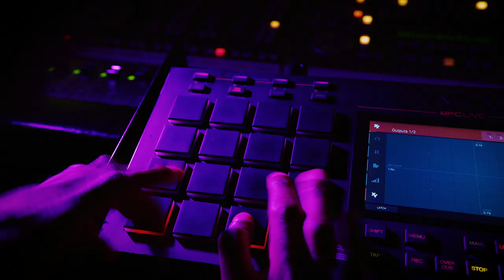NBA 2K League Season 3 Reveal | Tr!zzy f/Jay Marshall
Can’t wait for the game to begin.

Season 3 starts May 5.